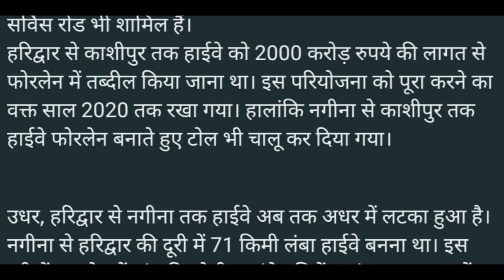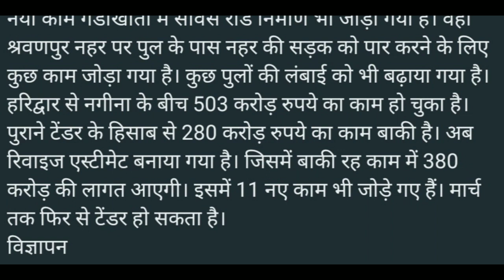हरिद्वार-काशीपुर नेशनल हाइवे को किया फोरलेन, निर्माण में देरी से 100 करोड़ बढ़ी फोरलेन हाईवे की लागत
Bijnor News: निर्माण में देरी से 100 करोड़ बढ़ी फोरलेन हाईवे की लागत
मेरठ
हरिद्वार-काशीपुर नेशनल हाइवे को किया गया फोरलेन।
Construction views
निर्माण में देरी से 100 करोड़ बढ़ी फोरलेन हाईवे की लागत

बिजनौर। इसे निर्माण में देरी कहें या कुछ और लेकिन अब फोरलेन हाईवे निर्माण में 100 करोड़ की लागत बढ़ चुकी है। हाईवे का रिवाइज एस्टीमेट तैयार कर लिया गया है, मार्च तक फिर से टेंडर निकाला जा सकता है, फिलहाल तैयारी चल रही है। हालांकि रिवाइज एस्टीमेट में 11 काम भी बढ़े हैं, जिनमें पुलों की लंबाई और सर्विस रोड भी शामिल हैं।
हरिद्वार से काशीपुर तक हाईवे को 2000 करोड़ रुपये की लागत से फोरलेन में तब्दील किया जाना था। इस परियोजना को पूरा करने का वक्त साल 2020 तक रखा गया। हालांकि नगीना से काशीपुर तक हाईवे फोरलेन बनाते हुए टोल भी चालू कर दिया गया।

उधर, हरिद्वार से नगीना तक हाईवे अब तक अधर में लटका हुआ है। नगीना से हरिद्वार की दूरी में 71 किमी लंबा हाईवे बनना था। इस दूरी में वन क्षेत्र में पांच किलोमीटर लंबे एलिफेंट अंडर पास बाद में स्वीकृत हुए। ऐसे बाकी बची करीब 66 किमी लंबी सड़क में करीब 48 किलोमीटर तक हाईवे बना लिया गया। बाकी जगहों पर काम आधा अधूरा ही रह गया।
हाईवे निर्माण में हो रही देरी और निर्माण कंपनी की हीलाहवाली को लेकर दिल्ली में उच्चस्तरीय बैठक हुई थी, जिसमें निर्माण कंपनी को तीन महीने का वक्त दिया गया था। इसके बाद भी निर्माण में तेजी नहीं आ सकी। इसके साथ ही हाईवे प्राधिकरण ने अब तक हुए निर्माण और बाकी रह गए काम का मूल्यांकन शुरू कर दिया था। मूल्यांकन करते हुए रिवाइज एस्टीमेट तैयार किया गया। सूत्रों की मानें तो नगीना से हरिद्वार के बीच 503 करोड़ रुपये का काम पूरा हो चुका है। पुराने टेंडर के हिसाब से 280 करोड़ रुपये का काम अधूरा पड़ा है। रिवाइज एस्टीमेट तैयार हुआ तो यह लागत अब बढ़कर करीब 380 करोड़ रुपये हो गई है। बता दें कि इसमें निर्माण सामग्री के महंगे हो जाने की लागत को भी जोड़ा गया है।

11 नए काम भी हुए शामिल
रिवाइज एस्टीमेट तैयार किया गया तो समय के साथ बढ़ी जरुरतों को ध्यान में रखते हुए 11 नए काम भी शामिल किए गए हैं। इनमें एक नया काम गैंडीखाता में सर्विस रोड निर्माण भी जोड़ा गया है। वहीं श्रवणपुर नहर पर पुल के पास नहर की सड़क को पार करने के लिए कुछ काम जोड़ा गया है। कुछ पुलों की लंबाई को भी बढ़ाया गया है।
हरिद्वार से नगीना के बीच 503 करोड़ रुपये का काम हो चुका है। पुराने टेंडर के हिसाब से 280 करोड़ रुपये का काम बाकी है। अब रिवाइज एस्टीमेट बनाया गया है। जिसमें बाकी रह काम में 380 करोड़ की लागत आएगी। इसमें 11 नए काम भी जोड़े गए हैं। मार्च तक फिर से टे